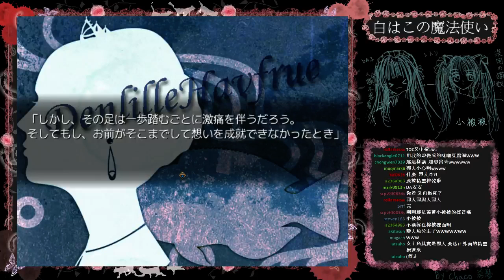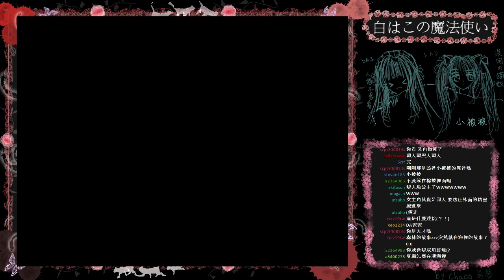[DA實況] PC恐怖- 白はこの魔法使い (Part 3)